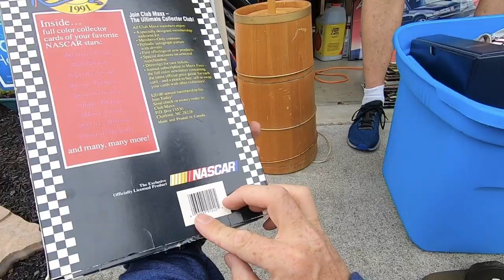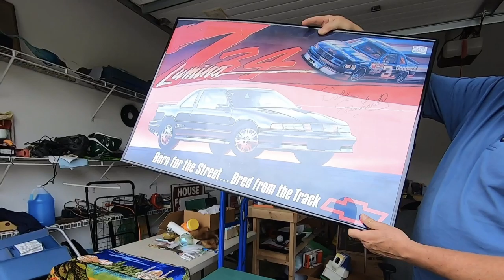Garage sales, fanny packs, & ebay go hand in hand | If this cool dude can wear one then so can I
Garage sale videos from the Commonwealth. Picking flipping and shipping on ebay. Sourcing from Yard Sales, Garage Sales, Thrift Stores & flipping items on eBay, Poshmark, Offer Up, & Antique mall booths.  Join Me, Blue Ridge Mama, the Homeschool Hustlers, & our dog Sophie.

Ikea Bags

Rollo printer
Digital shipping scale 50lb Accuteck
Jewelry magnifying loop
Scotty Peeler
Go Pro Hero 7 Black